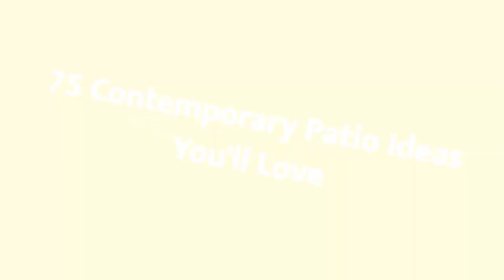75 Contemporary Patio Design Ideas You'll Love 😊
Browse contemporary patio pictures. Discover new contemporary patio ideas, decor and layouts to guide your outdoor remodel.

0:00:00 - Intro
0:00:12 - Contemporary Patio Design Ideas You'll Love: Inspirations 1 to 25
0:03:03 - Contemporary Patio Design Ideas You'll Love: Inspirations 26 to 50
0:06:07 - Contemporary Patio Design Ideas You'll Love: Inspirations 51 to 75